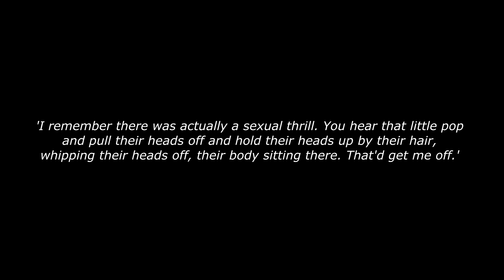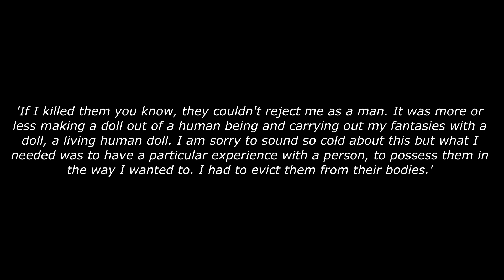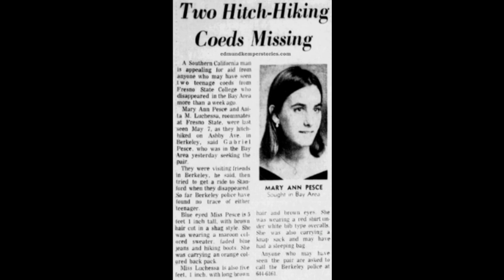The Edmund Kemper Story | Santa Cruz Co-ed Killer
The story of Edmund Kemper is a sick one. Growing up in a horrible home environment, Ed would begin to show cruel behaviour from age 4. His hatred for his mother was partly the reason for his involvement in the murders of not only his grandparent's but 8 other people. His murder's culminated in one final act of depravity, as Ed targeted the person who'd begun it all and spawned his source of rage, his own mother.

Intro: Polaroid Memories - DivKid